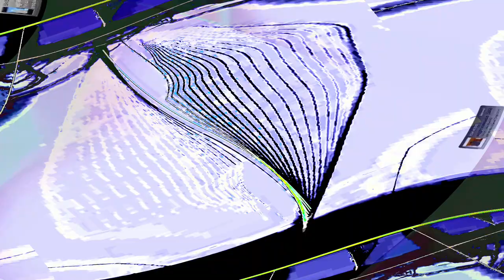[EPILEPSY WARNING] Movie 24 04 25 01h59m28s